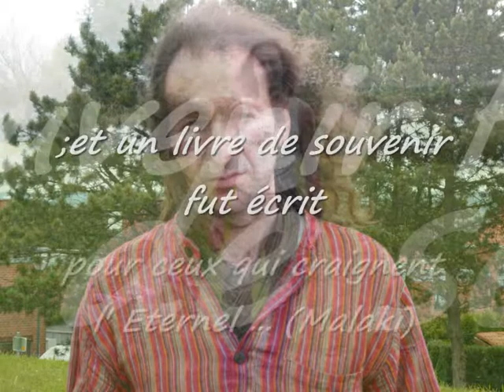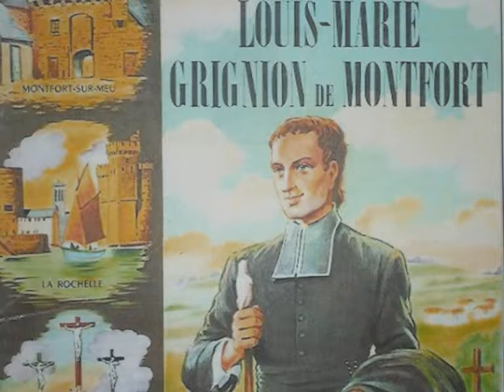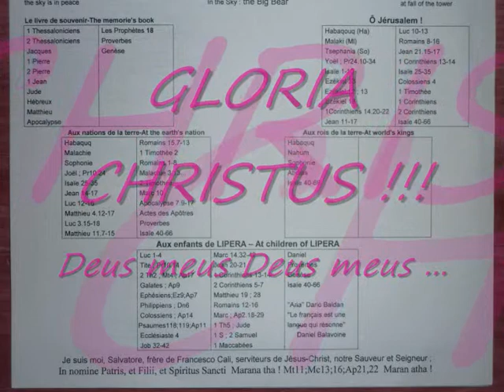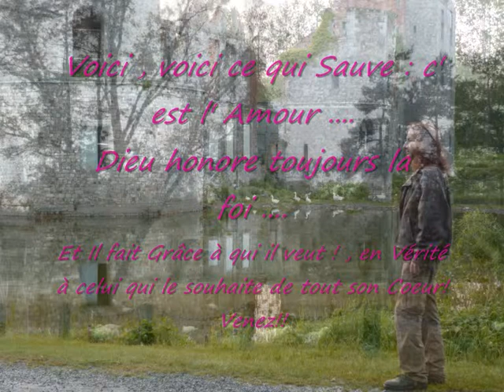The Eternal Gospel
Christus Resurrexit ! ,The Eternal Gospel of Jésus-Christ ! SI SI ! music Belgium mode Salvatore !!! hi hi hi ., Oups Allez , Allez ! Zouttttttt .